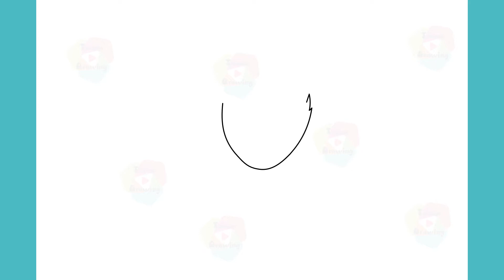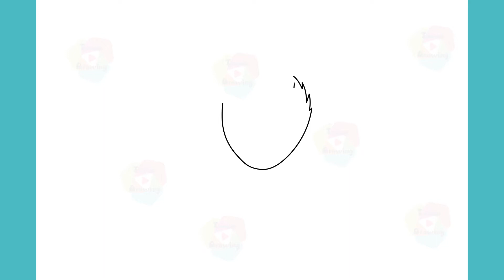How To Draw Ryu Yamada From Yamada-Kun and the Seven Witches Step by Step Drawing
Learn to Draw Ryu Yamada From Yamada-Kun and the Seven Witches

Drawing is a form of visual art in which an artist uses instruments to mark paper or other two-dimensional surfaces. Drawing instruments include graphite pencils, pen and ink, various kinds of paints, inked brushes, colored pencils, crayons, charcoal, chalk, pastels, erasers, markers, styluses, and metals (such as silverpoint). Digital drawing is the act of using a computer to draw. Common methods of digital drawing include a stylus or finger on a touchscreen device, stylus- or finger-to-touchpad, or in some cases, a mouse. There are many digital art programs and devices.

A drawing instrument releases a small amount of material onto a surface, leaving a visible mark. The most common support for drawing is paper, although other materials, such as cardboard, wood, plastic, leather, canvas, and board, have been used. Temporary drawings may be made on a blackboard or whiteboard. Drawing has been a popular and fundamental means of public expression throughout human history. It is one of the simplest and most efficient means of communicating ideas.[1] The wide availability of drawing instruments makes drawing one of the most common artistic activities.